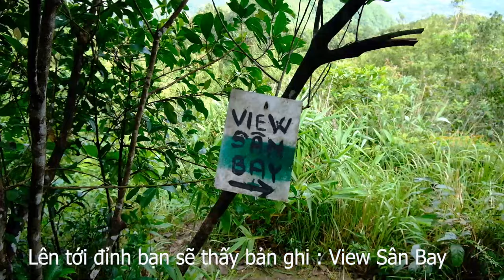HƯỚNG DẪN MỘT MÌNH LEO ĐỈNH SÂN BAY NÚI DINH NHƯ THẾ NÀO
Tiếp tục  trong chuyến trải nghiệm núi Dinh - Bà Rịa Vùng Tàu.
Sau khi trải qua những cung đường của nhiều anh em, Nay mình tiếp tục trải nghiệm chinh phục núi Dinh và săn mây tại đỉnh Sân Bay - Dốc Sương Mù .
Chúc các bạn có những giây phút thật thoải mái khi xem video.